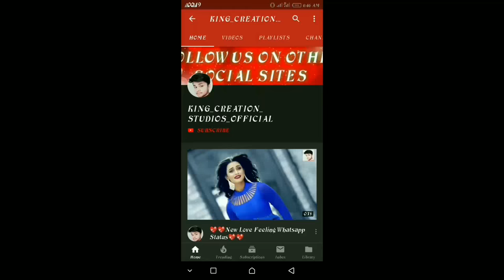💖💖New Love Feeling WhatsappStatus Video 2018💖💖